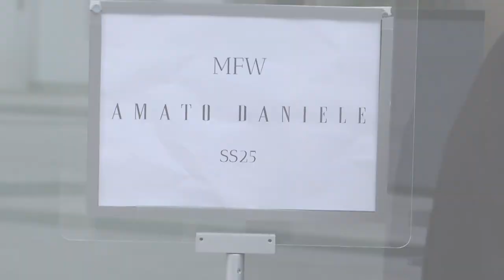“Trame di terra” Amato Daniele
LINEAPELLE DESIGNERS EDITION- LEATHER FASHION WEEK SS|25
Spazio Lineapelle– Piazza Tomasi di Lampedusa Milano
September 2024

An ode to nature and simplicity. A highly tactile collection with a strong focus on natural colors and materials, playing with various textures and refined craftsmanship. Sustainable natural fibers such as jute, linen, and raw canvas are paired with pastel-hued leathers and denim, offered in both classic and needle-punched variations, bringing a fresh feel to the collection.
Amato Daniele’s Spring/Summer collection embodies an idyllic spirit while maintaining a metropolitan and fresh twist, making the pieces perfect for any occasion.
The sixth edition of LINEAPELLE DESIGNERS EDITION supported by UNIC - Concerie Italiane and promoted by Lineapelle, showcased 11 international creatives and brands through runway shows, presentations, and emerging talents .